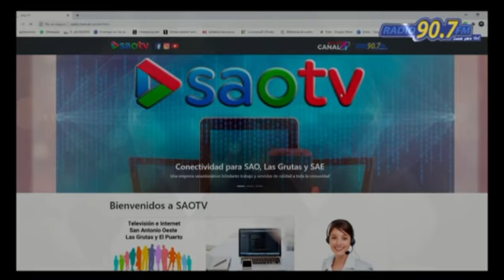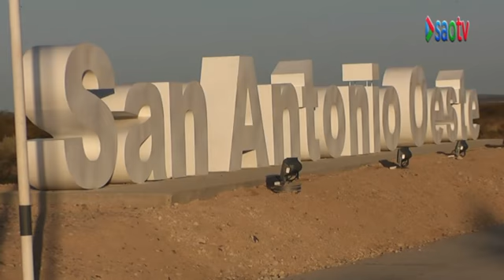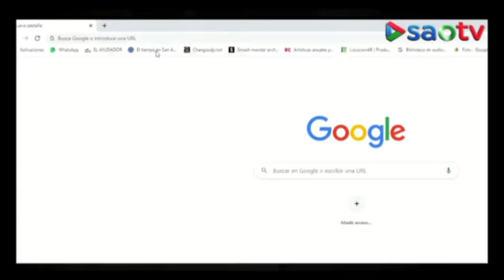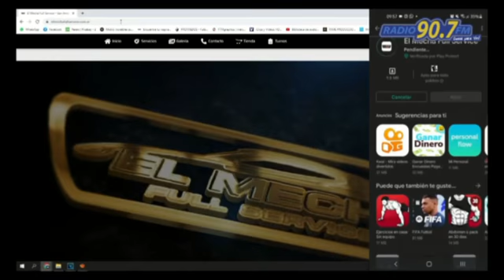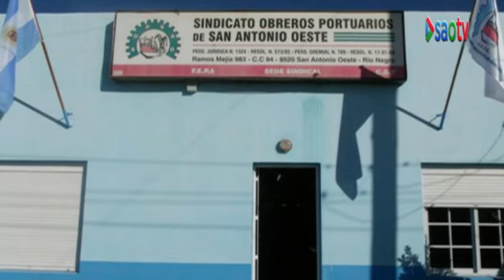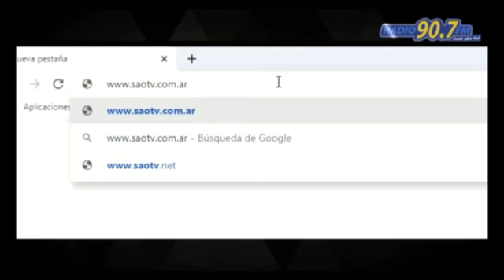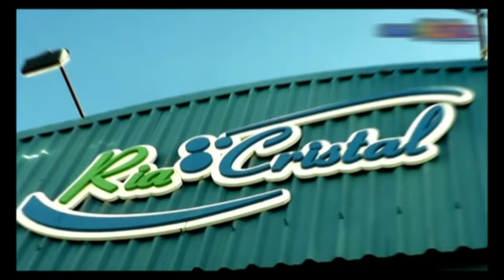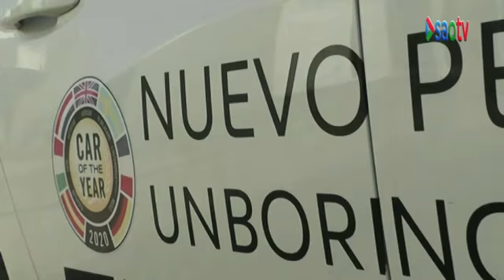INFO 4 -VIERNES 8 -7-2022